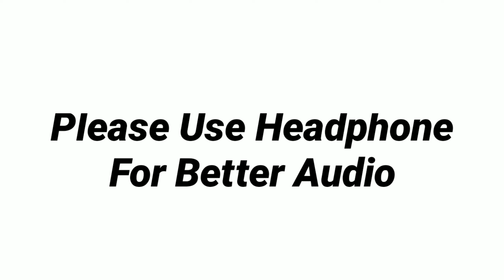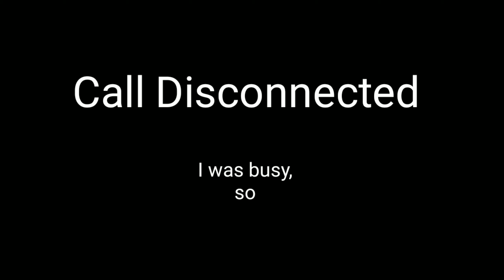Flipkart Fraud Call | Won iPhone And Many More | 100% Fake & Fraud Behalf Of Flipkart | Live Proof🔥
Flipkart Fraud Call | Won iPhone And Many More | 100% Fake & Fraud Behalf Of Flipkart | Live Proof | Don't Be A Fool

About This Video :
Dosto Is Video Main Mene Apko Dikhaya Hua Hai & Achhe Se Proof Ke Sath Bataya Hua Hai Ki Kese Flipkart Ka Naam Lekar Logo Ko Bebkoof Banake Logo Se Pese loot ne main lage huye hain kuchh log,
Dosto is video main mene kisi bhi organisation ya individual person ko blame nahi kiya hun aur ye video banane ka maksakt sirf ye hai ki aap careful rahiye kyun ki koi bhi kisika bhi naam le kar aapko bebkoof bana sakta hai.

Is video main mene ek call recording share kiya hua hai aap logo ke sath, kese mujhe Flipkart ke naam le kar bebkoof banane ki kosis kiye the and kya tha sare conversation aap khud suniye.

Adhik Jankari Keliye Video Ko Achhe Se End Tak Dekhiyega.

Dhanyabad

About This Channel:
Dosto Mera Naam Hai Anwesh Kumar And Aap Sabhi Dekh Rahe Hain BeingUniqueTv YouTube Channel, Main Kosis Karta Rehta Hun Ki Kam Time Ke Andar Apko Kese Achhe Se Details Main Kuchh Sikha Saku, Aur Main Istarha Se Video Lata Rehta Hun Is Channel Main,
Channel Ke Bare Main Jada Janne Keliye Hamara Channel Trailer Jaroor Dekh Sakte Hain.

UMEED HAI KI AAP LOGO KO YE VIDEO ACHHA LAGA HOGA AGAR ACHHA LAGA HAI TO IS VIDEO KO EK LIKE JARUR KARNA AUR MUJHE NICHE COMMENT MAIN JARUR BATANA AUR AGAR AAP HAMARE CHANNEL MAIN PEHLI BAR AYE HAIN TO IS CHANNEL KO SUBSCRIBE KARNA AUR PAS MAIN DIYE GAYE BELL ICON KO DABA LIJIYE TAKI AAP NOTIFICATION PA SAKE HAMARE HAR NEW VIDEOS KA.

In This Video We Are Not Blaming Any Organisations Or Any Individual Person,